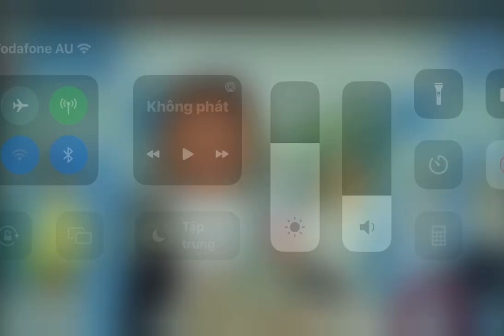Gangnam Style head